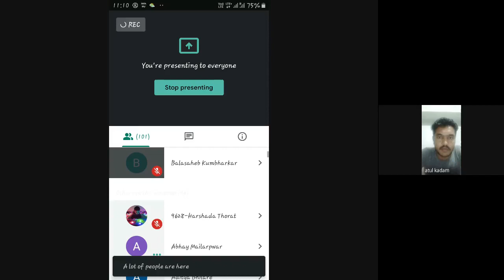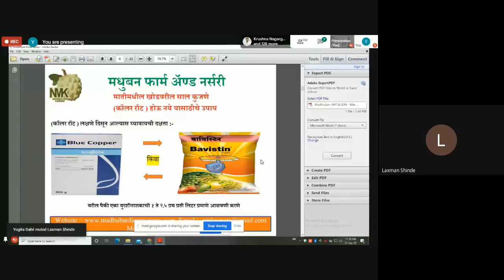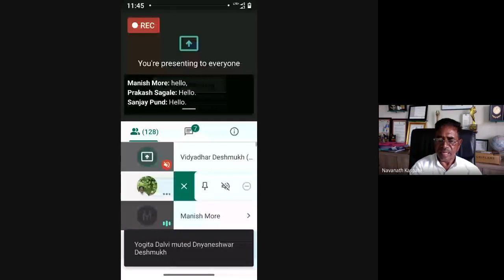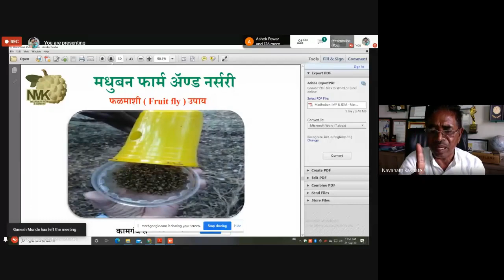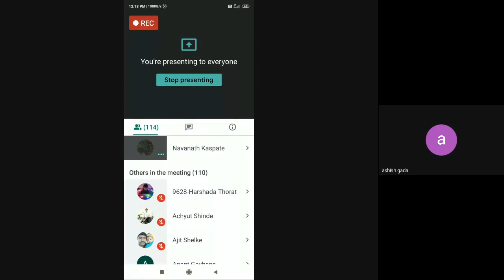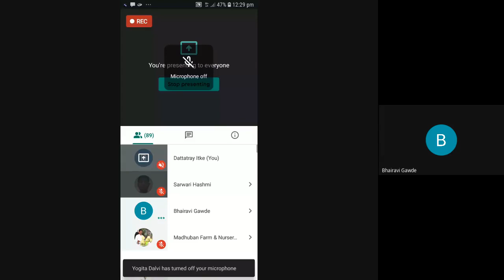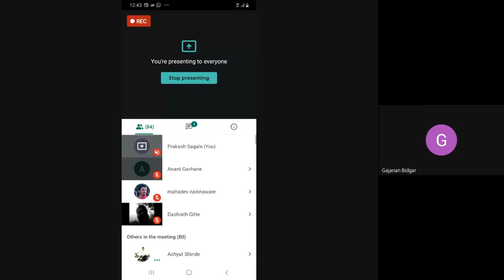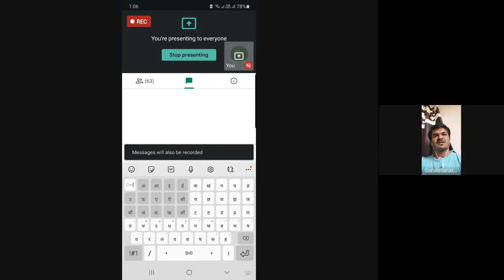Global Parli's Sitaphal Plantation Webinar by Dr. Navnath Kaspate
Global Parli in collaboration with Madhuban farm & Nursery jointly organized a Sitaphal Plantation Webinar led by Dr. Navnath Kaspate attended by over 130+ farmers under the guidance of Mayank Gandhi.

Dr. Navnath Malhari Kaspate is a research-oriented farmer from Gormale village in Barshi tehsil of Solapur district. He received a patent certificate for his NMK-1 Golden variety of custard apple on 22 November 2019 under the Crops variety protection & Farmers’ Rights Act of 2001.

Dr. Kaspate guided the farmers in very simple words. Along with that, the founder of Project Global Parli, Jalnayak, and Falnayak Shri. Mayank Gandhi sir wished the farmers for their future journey.

Global Parli is a revolutionary movement of Nation Building through RuralEconomicRevolution with a specific focus on Environment, Economy and 360° development of our farmers & their family. Currently, Global Parli works in more than 3,856 villages, covering an area of 31,930 sq km of 4 districts in Marathwada, Maharashtra, and 3 districts in Madhya Pradesh.